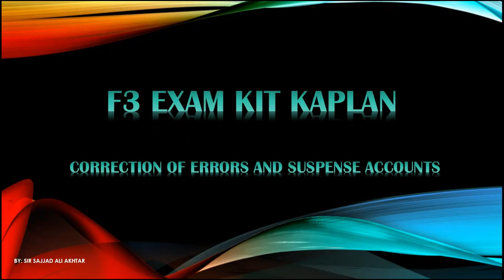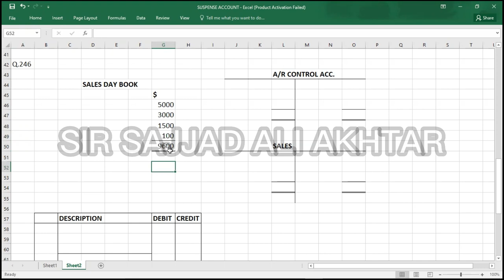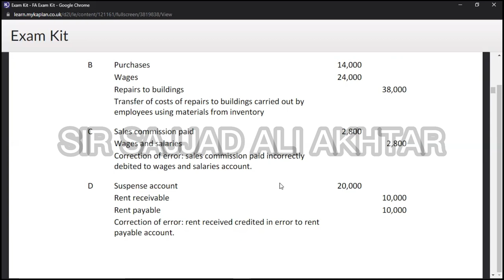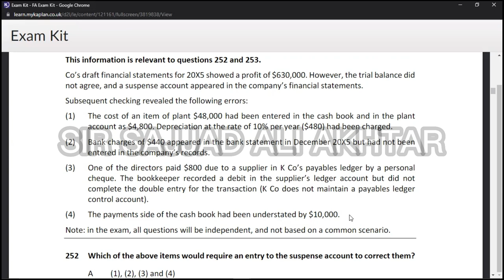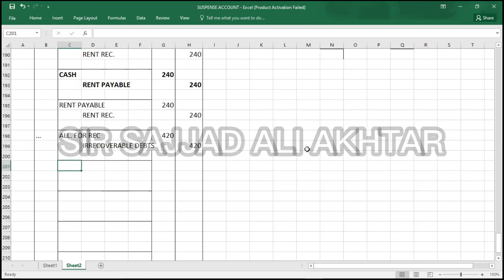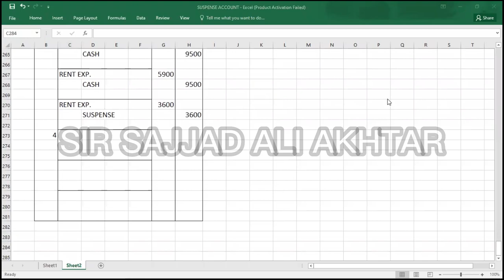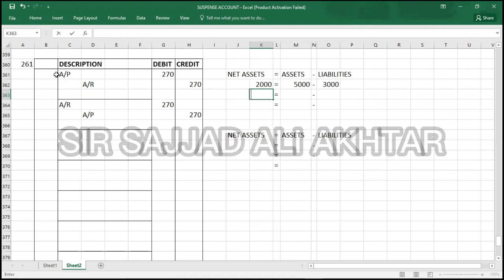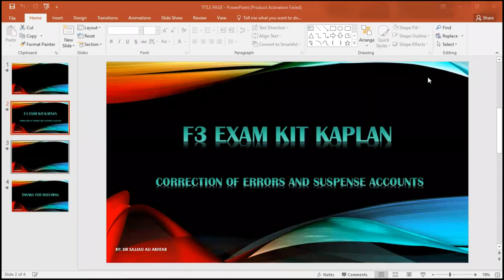CORRECTION OF ERRORS AND SUSPENSE ACCOUNT EXAM KIT KAPLAN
FD ACCA F3 CORRECTION OF ERRORS# AND SUSPENSE ACCOUNT# EXAM KIT# KAPLAN